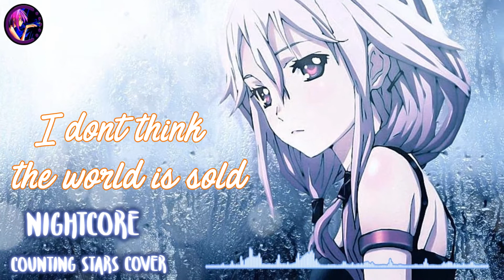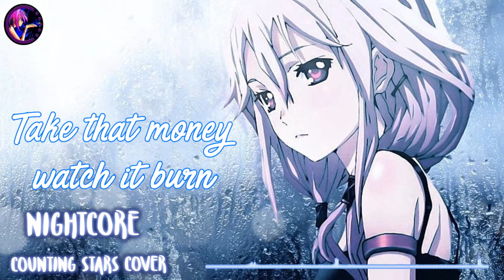♫ Nightcore → Counting Stars || Pop ♫ || Lyrics ♪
★ ♫ Bringing You HD Quality Nightcore ♫ ★
Hey guys! How's your Sunday? I hope you enjoy the Nightcore. Make sure to turn on your notifications for new uploads ♥ Song Requests Are Welcome! ♥ R.I.P Christina Grimmie ♥

▼ Programmes Used ▼
 ✘ Audacity
║(O)║
I do not make money out of this. This is just pure entertainment. I enjoy making music videos for fans to enjoy and listen. I promote good quality music and to share with the YouTube Community.
If you have your artwork in any of these videos and are unhappy of them being in there.
(¸.•´ (¸.•` MagicTranceChic94´¨)